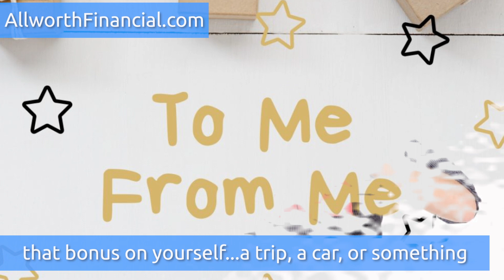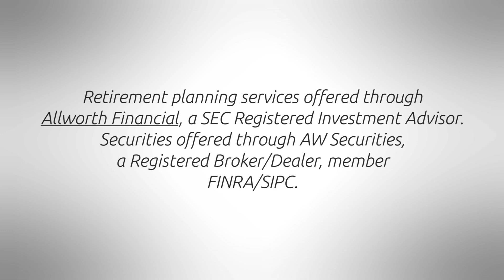How to use your bonus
I’m Amy Wagner with your Allworth advice.  Are you looking forward to your end-of-year bonus?  There’s a smart way to use that money.

((TAKE PKG))
It’s tempting to spend that bonus on yourself…. a trip, a car, or something else you’ve been wanting.  But you can still spend it on yourself in a way that makes a lot more sense.  If you’ve been paying attention during the pandemic, you’ve probably seen that there are a couple areas of your finances that make a huge difference in how you weather a storm like Covid or high inflation.  The first – your Emergency Fund.  If you haven’t saved enough to cover three to six months for essential items in your budget, then you could be forced to use credit when an emergency hits.  That can be a big problem for people who struggle with a budget.  Use that bonus to fully fund that Emergency Fund… and to pay off your high-interest debt.  If you accomplished those two goals, I guarantee your financial life will look entirely different.

Here’s the Allworth advice:  if you don’t have any credit card debt and your Emergency Fund is in good shape, look at other areas to help your financial picture.  Are you maxing out your 401(k), and are you putting money away for a big-ticket item like a home?  Use that bonus wisely, and you’ll be happy in the long run.  With your Allworth advice, I’m Amy Wagner.